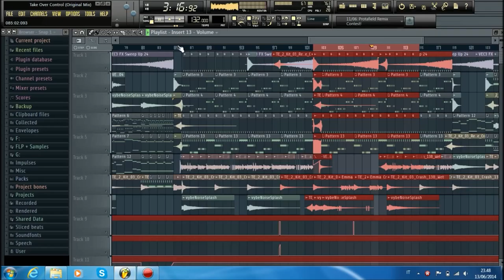Dj Russo & Emma - Take Over Control (Original Mix) |DEMO| #3